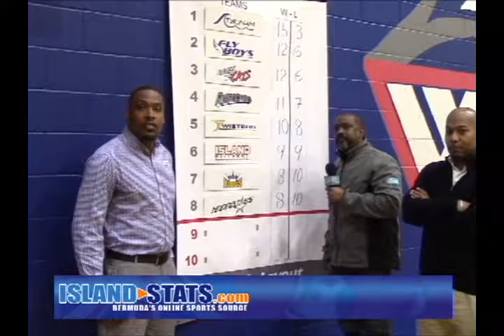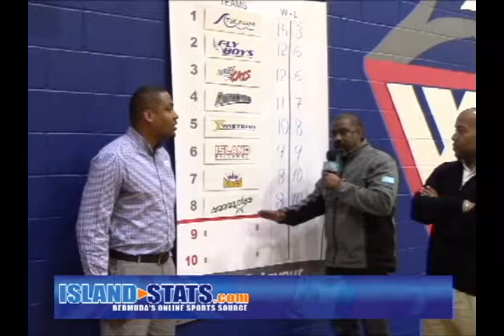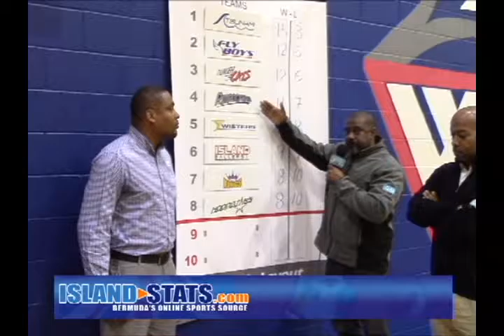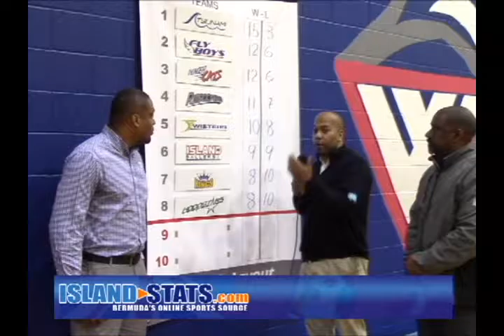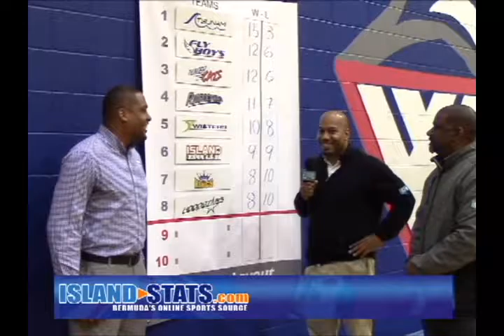Bermuda Digicel Sports Show Feb 28th